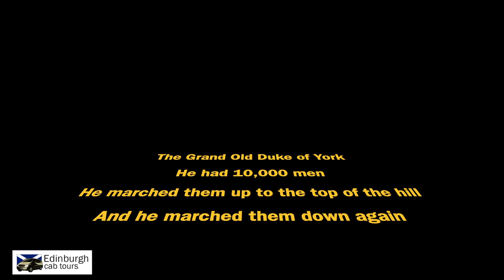1-Minute Snapshot - The Duke of York on Castle Esplanade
There are a number of monuments and statues on Edinburgh Castle Esplanade. However, in this short video we take a look at the statue of the Duke of York & Albany. He was the second son of King George III and his father insisted that he devote his life to the military. This he did with mixed results. Nevertheless, he still has pride of place on the Castle Esplanade as well as a street, Princes Street in the New Town, named after him and his elder brother.